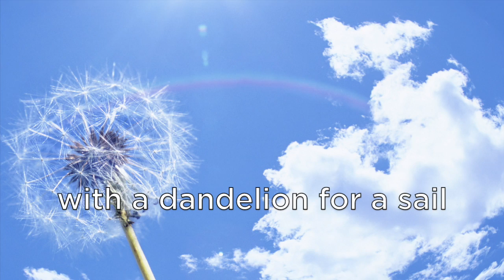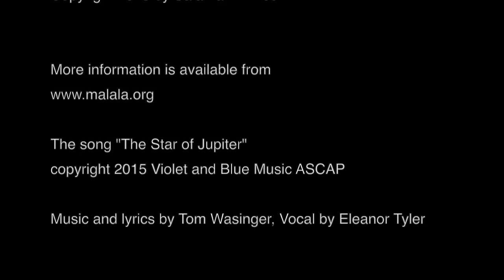The song "The Star of Jupiter" a musical tribute to Malala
At Khushal School in the town of Mingora in the Swat Valley,  Malala and her classmates learned about the legend of Alexander the Great climbing to the top of the Mt. Elum and reaching up to grab the star of Jupiter as a symbol of his power.  Malala dreamed of climbing to the top of the mountain and (like Alexander) touching the star of Jupiter as a symbol of her freedom as a girl.